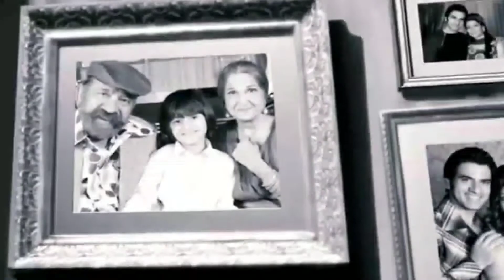Chennai Express Movie Story Explained | The All In One Movie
In this video you are going to watch the movie story explanation of Sharukh Khan and Deepika Padukone's superhit entertainer Chennai Express by Yatin Aggarwal

Follow Me On Other Social Media Handles👇

• Read Articles Related To Movie Reviews, Trailer Reviews And On Many Other Topics

I Hope You Would Enjoy My Video😇

For more these interesting Videos Keep Watching Reviewer Yatin